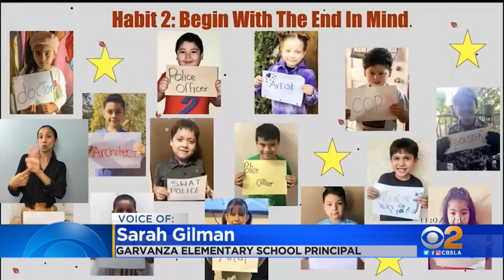LAUSD Working To Keep Students Connected To Community